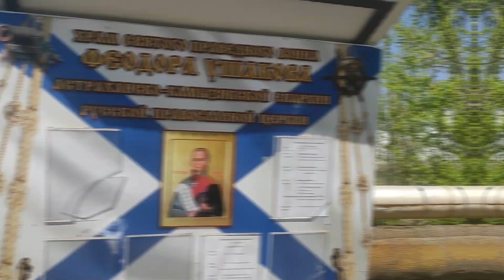Прогулка по Адмиралке.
Улица, о которой можно рассказывать часами на пролет. Здесь есть все, что притягивает взгляд туриста, что не трогает привычного к этим местам жителя города. На улице Адмирала Нахимова можно повстречать Дом Офицеров Каспийской Флотилии, Судостроительный завод имени И.В. Сталина, Судостроительный завод Корабел, новый Храм Святого Праведного воина Федора Ушакова, заведения общественного питания и вообще, недалеко от улицы находится Аэропорт, а для туристов - выводит на областную часть, которая приведет любителей рыбалки и охоты на турбазы.
Когда видишь что-то необычное, всегда хочется взять камеру и снять это необычное для себя и для Вас.